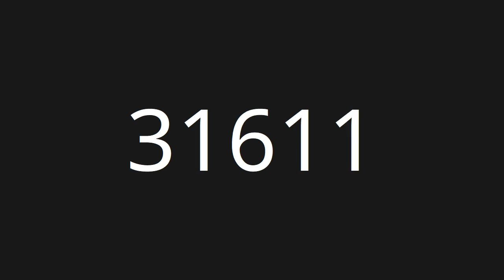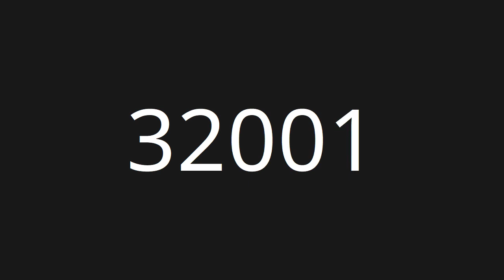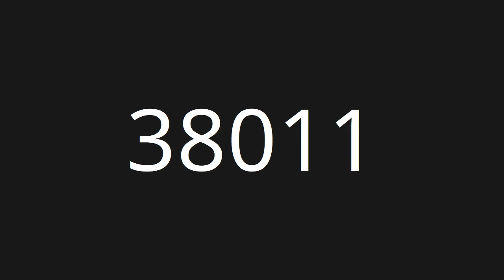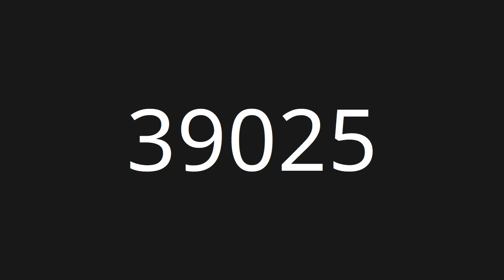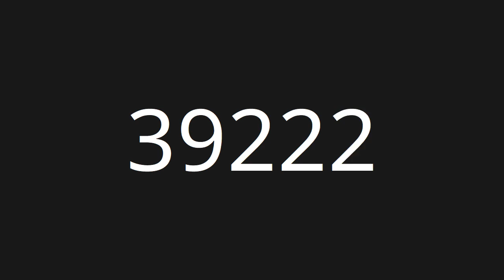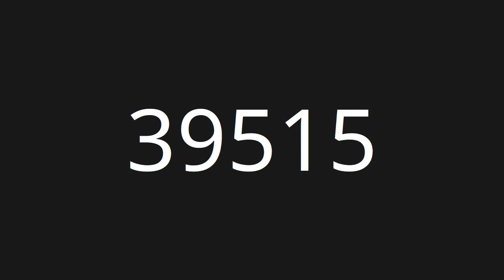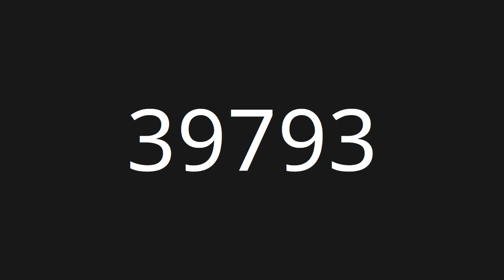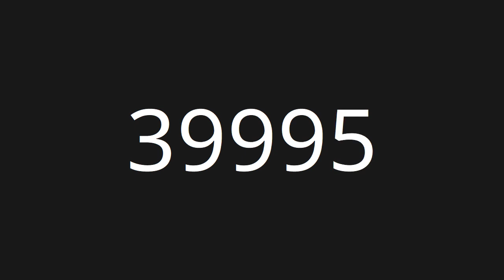Count 30001 to 40000